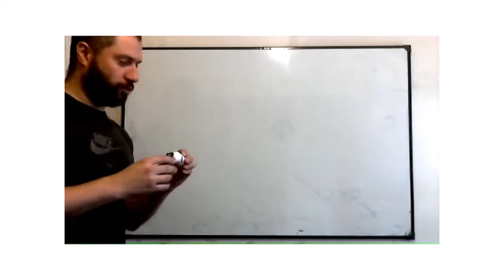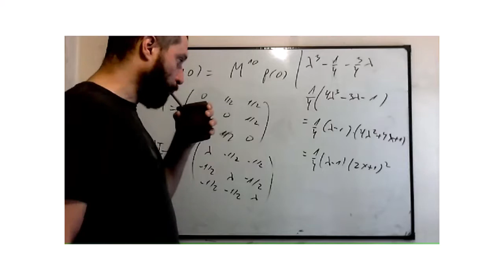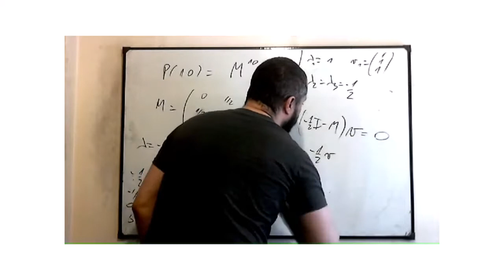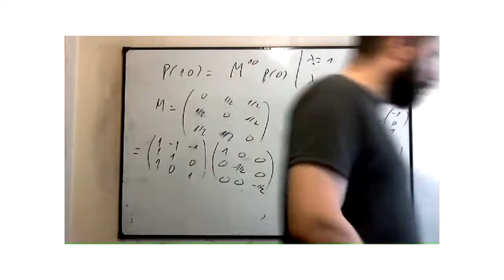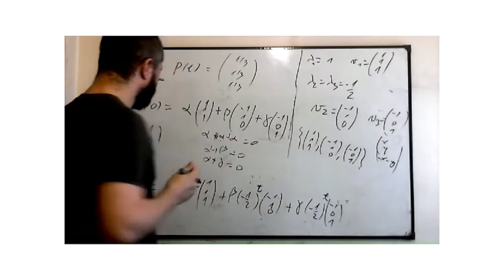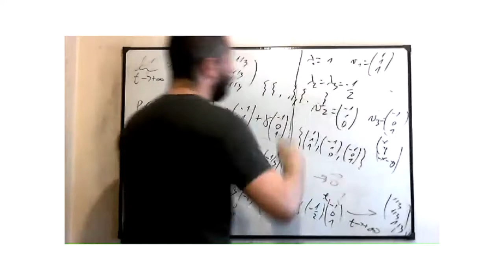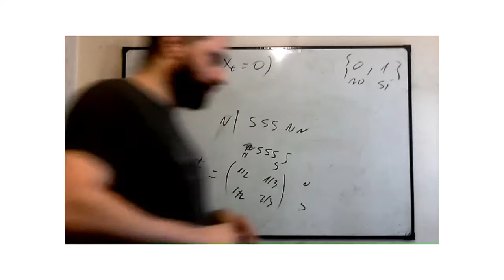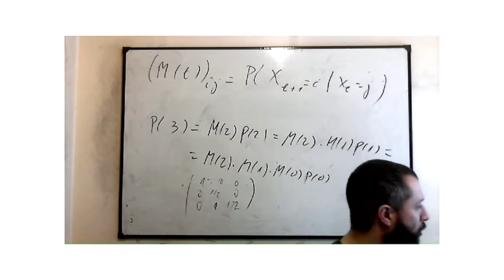Estadística Actuarial - jueves, 5 de agosto de 2021 11 16 18 a m